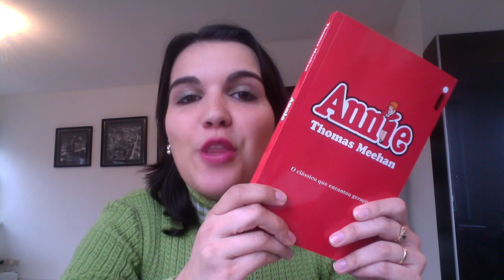LIVRO: Annie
Resenha sobre esse livro encantador de Thomas Meehan.

Para participar do sorteio, você precisa:
- Ter endereço de entrega no Brasil;